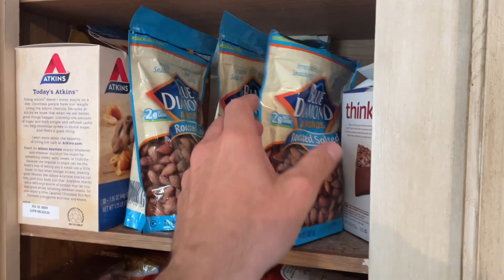Working through the mental challenges of weight loss & working out - Weight loss journey 2024